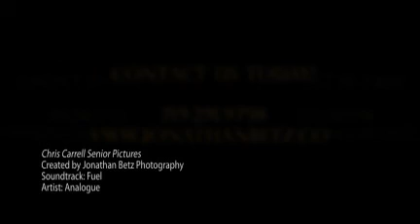Chris Carrell Senior Pictures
High School Graduate of Falcon High School 2010-

Senior Pictures in Colorado Springs, Colorado